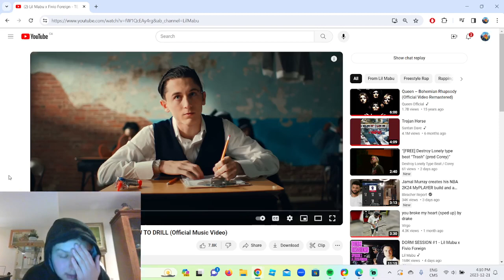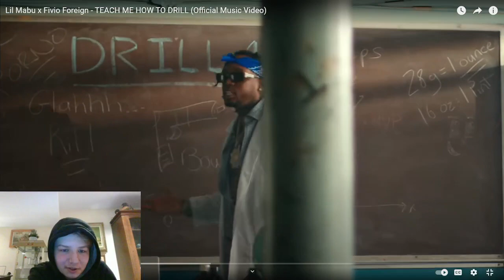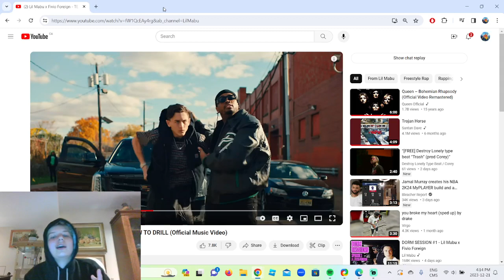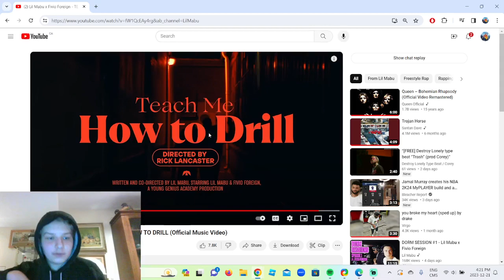THIS GOES HARD! Lil Mabu x Fivio Foreign - TEACH ME HOW TO DRILL Reaction!